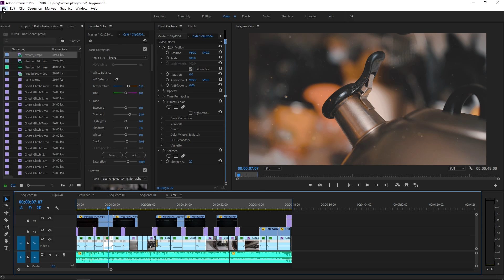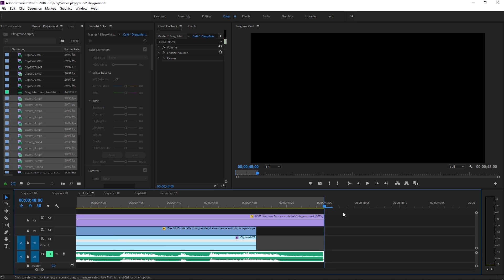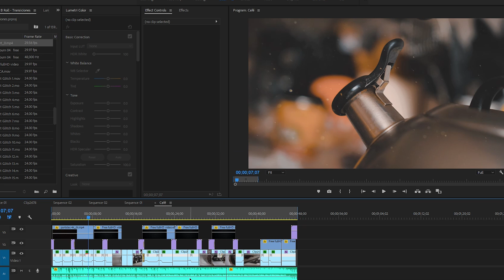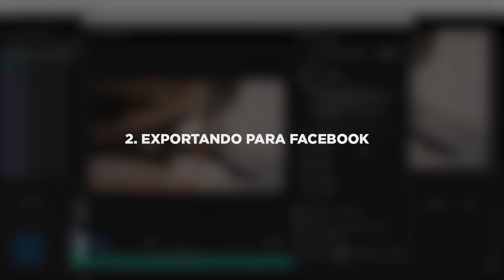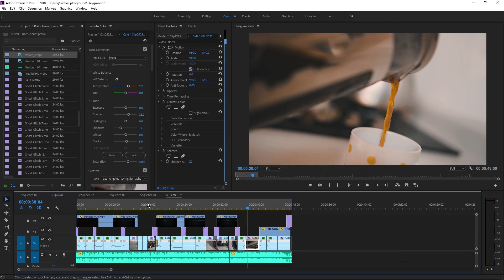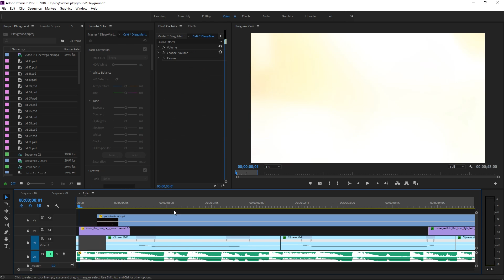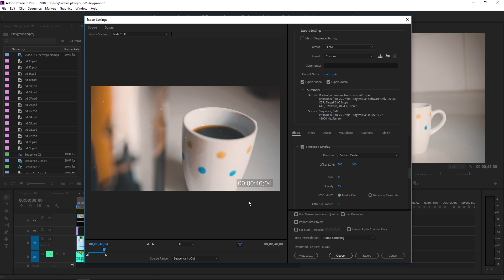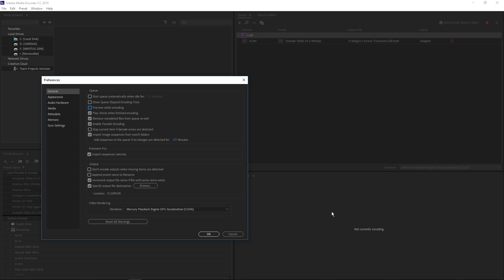Como EXPORTAR VIDEO en PREMIERE ► ¡Todo sobre el RENDER!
Aprendamos cuáles son los mejores ajustes al exportar video para Youtube, Facebook, Instagram. Te dejo varios consejos y trucos.

En este tutorial de Adobe Premiere te enseño a renderizar sin perder calidad y buscando que tu video se vea bien en las distintas plataformas.

EQUIPOS
- La bebé con la que grabo:
- El lente fijo que uso:
- El micrófono que escondo bajo mi polo:
- Mi trípode super liviano
- Mi Luz led muy power: